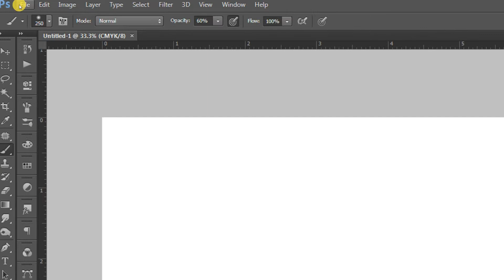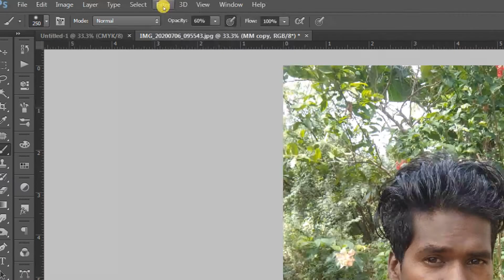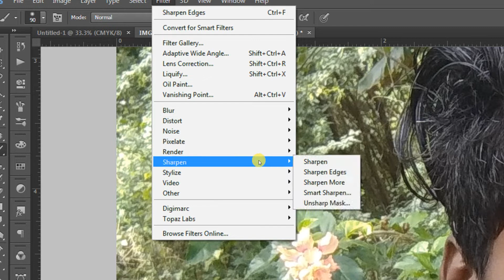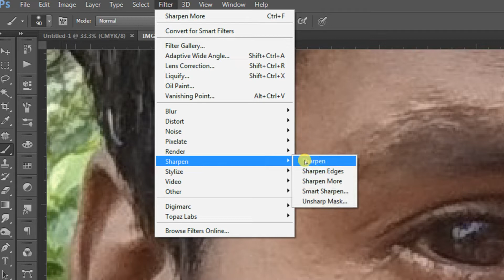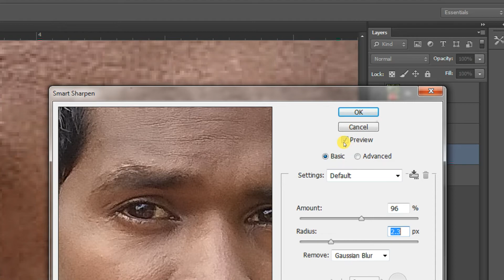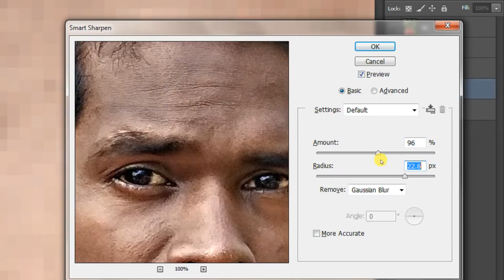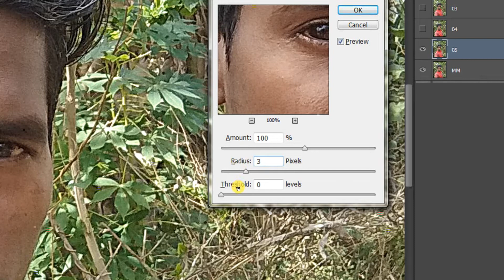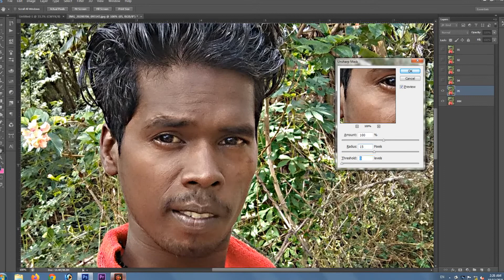How To use in Photoshop CS6 in Tamil, How To use in Photoshop CS6 in Sharpen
# Happy,
Happy Journy,
Happy Life,

All The Happening Things in this World Will be Very Good for You #